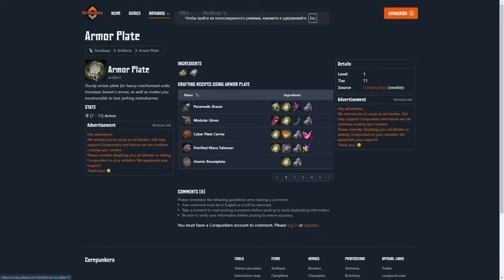ВСЕ что нужно знать новичку Corepunk MMORPG от Artificial Core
Corepunk стал доступен несколько дней назад. С его выходом количество активных игроков в проекте, по отношению к тестам, разительно выросло. В сегодняшнем выпуске, мы поговорим о том, что  нужно знать новичкам для того, чтобы комфортно чувствовать себя на старте. Информация, поверьте, будет очень полезной.

Timecode:

00:00 - Вступление
00:25 - Рекламная интеграция
01:39 - Выбор класса
02:00 - Прокачка
02:21 - Квест Хелпер
02:55 - Локализация
03:12 - Квесты
03:33 - Регенерация
04:09 - Смерть
04:40 - Профессии
05:10 - Торговля
05:32 - Жители
06:12 - Ремесленное мастерство
06:52 - Таланты
07:31 - Экипировка
08:00 - Как одеться?
08:15 - Тайники
08:39 - Хранилища
09:08 - Карма
09:48 - Передвижение
10:14 - Банк
10:38 - Транспорт
11:09 - Саммонерки
11:39 - Аукцион
11:50 - Костры
12:25 - Специализация
13:07 - Звездность предметов
13:27 - Руны
13:46 - Чипы
14:19 - Машина синтеза
14:53 - 20 уровень
15:24 - Итоги